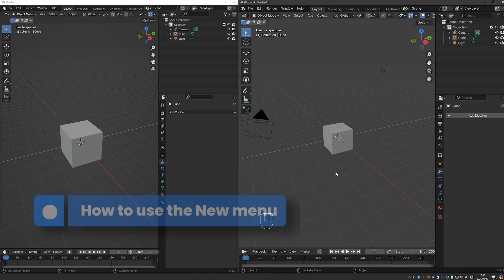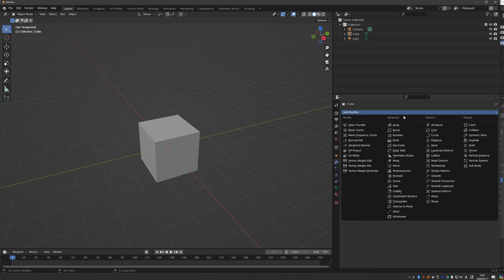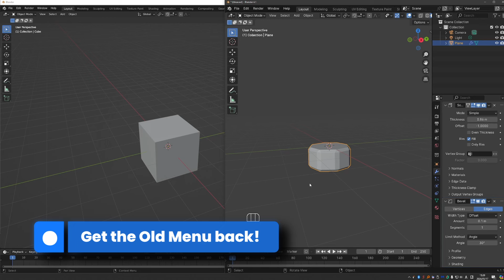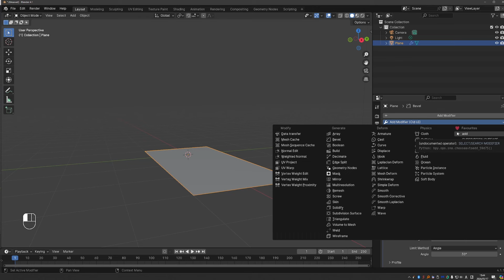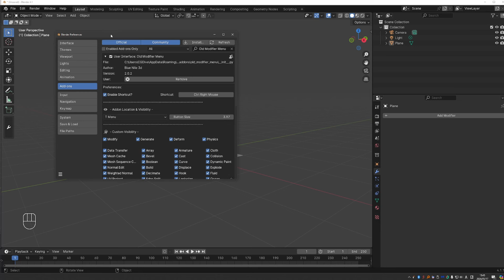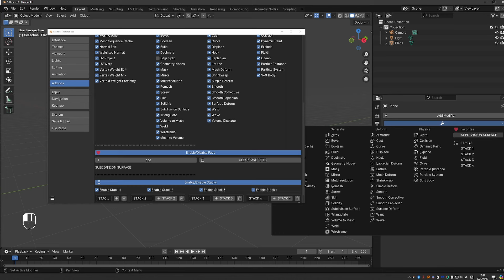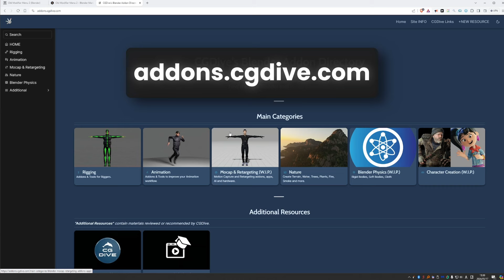Get the Old Modifiers Menu back in Blender 4 and later!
*Old Menus Addon*

*CHAPTERS*
0:00 Intro Modifiers Menu
0:29 How to use the new Menu
2:02 Get the Old Menu back
2:59 Old Modifers Menus addon 1
3:47 Old Modifers Menus addon 2
5:51 addons.cgdive.com

her32756743edjhfkjhdfslkj